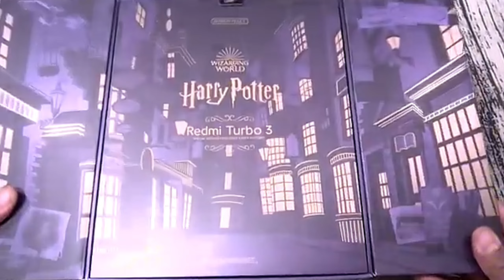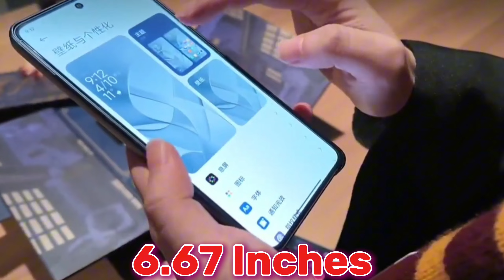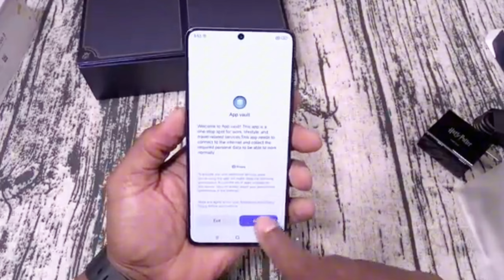Redmi Turbo 3 Harry Potter Edition ( Limited Edition )